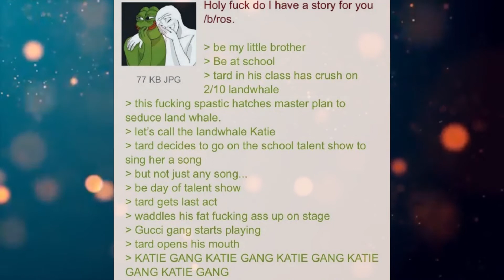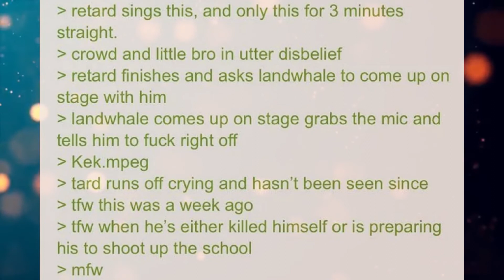Funny Greentext Stories: The School Talent Show (/b/)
Guess the kid must've been a bad singer...

Current Patreons:
Gavin Lane
John whall
liam johnston
robert Harley
Patrick Mcgreevy
N8
PrimalAge
Cho
Gary Carlson
Jason Nicholas Bacon
Troy Kivlin
Roger Dial
J. Howard
Samuel king
Nathan Riek
Mezec
Nikolous Rice
Dwavenminer
Daddy Jesus
Nick Hatley
John Etgar
James Erb
Daniel Gartin
Jeromy Carmickle
Jeffrey hedlund
RUBEN
Tanner Ryan Jollet
Dan Chadwick
Dionysus
Wolflet
John J Riggan
Joel Nikula
Erick Jaquez
Elitedrone
Weston Simmons
Mario Colon
Stephen Dower
Jonas GrundstrÃ¶m
Joey Bates
Brennan Robertson
laurine manigat
Elim Tevir
Alexander Michael Fraser
Micky
Thee_ Number_Six
Raymond Demara
Christopher Heredia
Maze Zy
David Arva
Logan Herron
John Weaver
Jon Doe
Malovich
Silvan Fricker
Jonathon Chasteler
Cloodden
genomephilanthropist
boone stover
Dustin Tijerina
Thobias Ã¥man
Nicholas Johnson
C Fern
TheBadassForunnerElite
John Arians
SCP-49730
Jeff Kaiser
Jess Hobart
Purple Magi
Matthew
Andre Tolmich
Ross Warden
Jason
Blighty
saber154
Felipe Agudelo
Davin Smith
chaoticPopo
Possibly Here For Plot
Sapient_table
Vanopolis
MÄ«onikoi
chzoe warford
Andrid9
Mr.Monical
Kimball Boyd
but span
Shaun Jacobs
Enterprise
Tradainian
Quakes
daniel mayo
Adrian IwaÅ„ski
Dopamine Coma
Carl
Rusty Shackleford
Logan Jacobsen
Tech Priest Toaster
Thirteenth Angel
Drakos
chaosdays
john
JordKriger
Nathaniel Krauss
Namel909
Devara Saira
Sturlaugur Arnar Kristinsson
Michael Morse
Nick Devor
PATRICK JAN JOSUA DAVIDSEN
dioriteigneous
NightVision
Nathan west
matthew baker
Tyler John Williams
DragenDragoon
nick davie
OTTO DBS Gaming
Danial Zujkowski
Tyler Bremer
eyes downfield
king vice
Roy Nicolaysen
Merlin Morgan
DebautcheryDecanter
julekule
Dragonking
Jonathan Torrez
Riokan
Juliano De Luca
Arin Storm
Logan Kuhlman
CLOROX D VIKING
Wln424
Viridity one
ShadaePrajschet
Burnt Toast
jordan simmons
Joey
iamblt
some wierd guy
Chandler Riley
Thomas Panis
John Meek
turnip hunter
shadow sword001
Jim Flint
koollman
Dank Matter
Alex Farmer